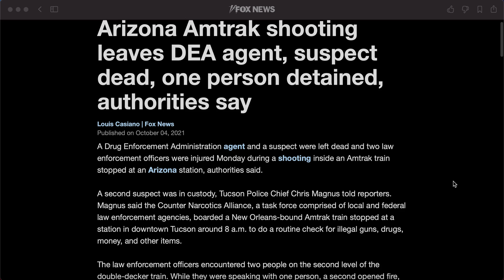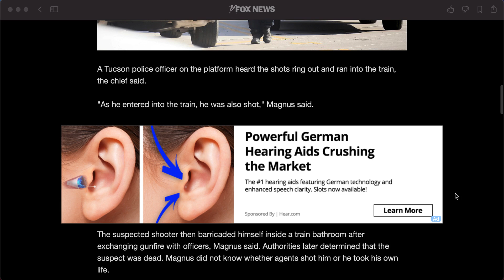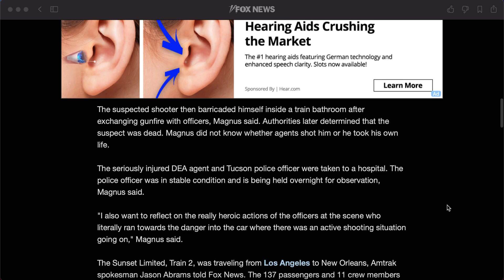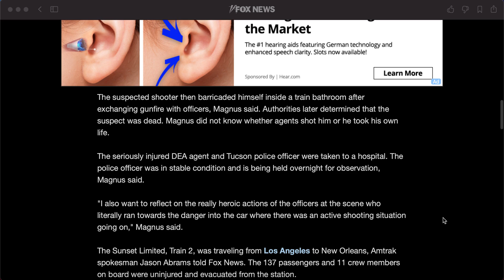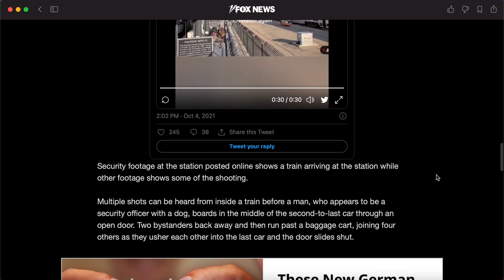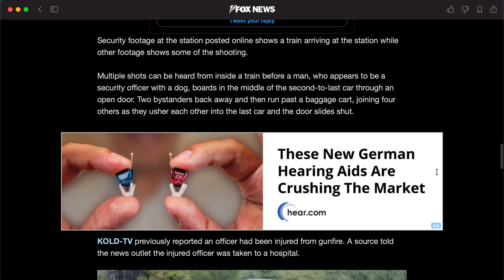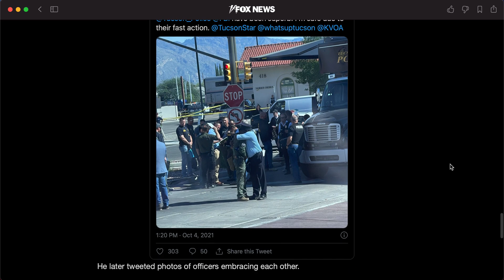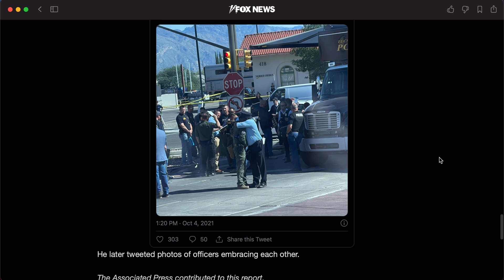DISTURBING Arizona Amtrak SHOOTING Leaves DEA Agent Dead